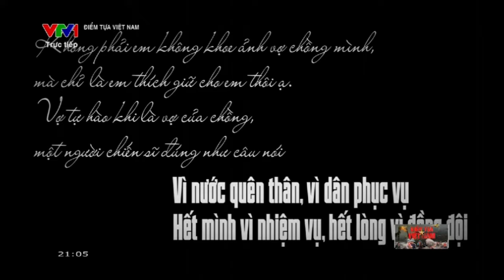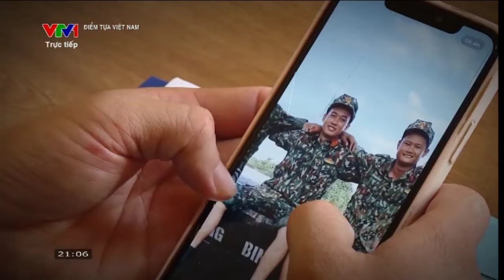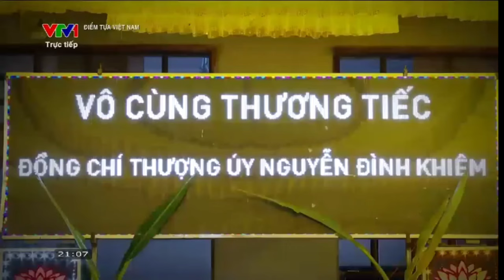Đại tướng Phan Văn Giang nghẹn ngào trước những người lính hi sinh vì dân trong bão lũ | VTV4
Một trong những khoảnh khắc rất xúc động tại chương trình "Điểm tựa Việt Nam" (truyền hình trực tiếp tối 15/9 trên sóng Đài THVN) là những hình ảnh về những cán bộ, chiến sĩ bộ đội, công an đã anh dũng hi sinh vì dân trong bão lũ.

Theo dõi các chương trình của VTV4 tại: Ứng dụng VTVgo trên App store và Google Play hoặc xem trực tiếp trên